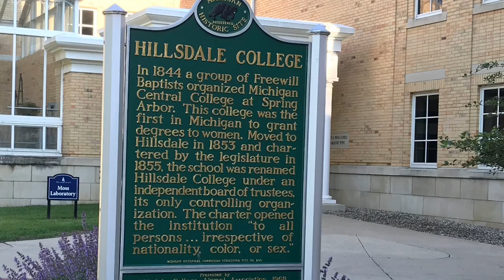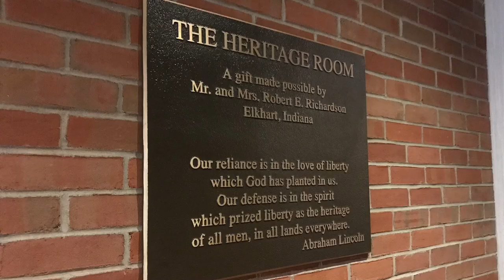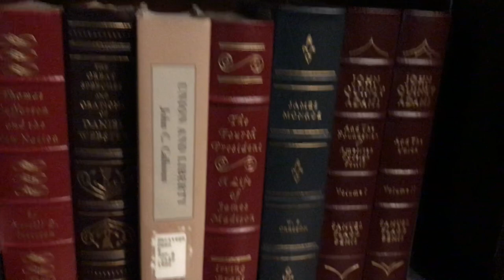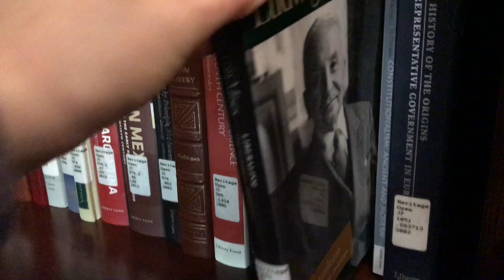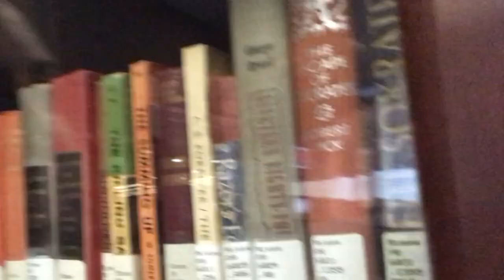Visiting Hillsdale College & The Ludwig von Mises Library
Ever since reading Human Action, I have had a deep respect for Ludwig von Mises.  I was beyond excited to know that Mises left his personal library to Hillsdale College in his will.  I couldn't pass up the opportunity to see it for myself.  Come along with me as we explore the campus of Hillsdale College, including the Mossey Library that houses the Ludwig von Mises Library!  The librarians were nice enough to provide me with a complete listing of all of the books in Mises' personal collection
I added a LOT more books to my Goodreads list thanks to this trip.  Next time you're in Michigan, definitely come visit Hillsdale College!

Special shout out to Jordan Olachea for making the intro music for this video!